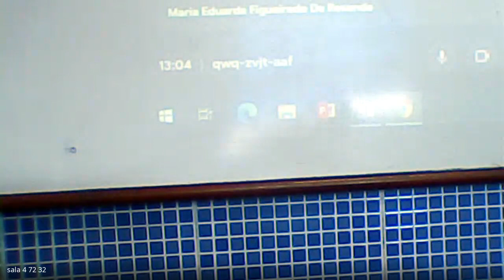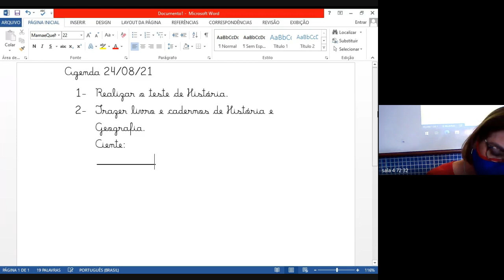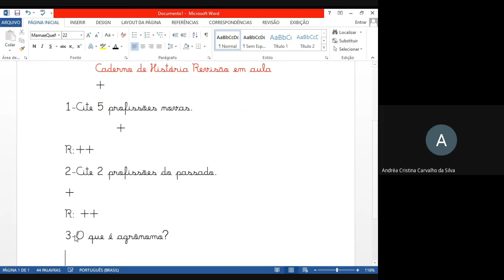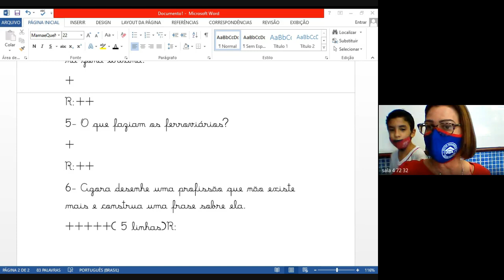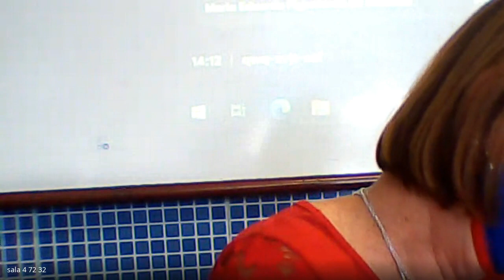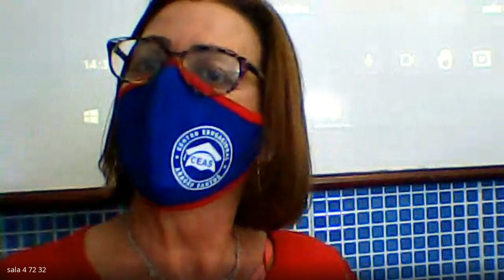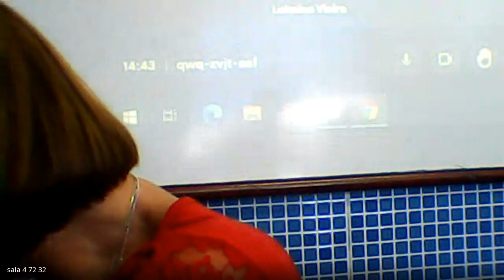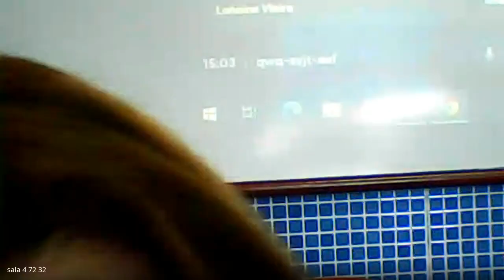3 ANO MARCIA 2